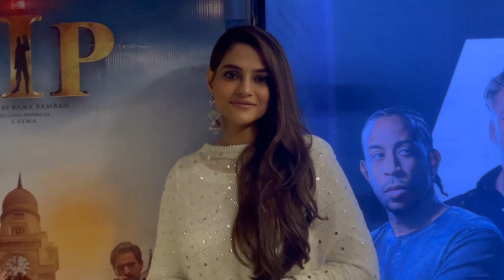Namra Shahid, Nabeel Qureshi & Javed Sheikh at VIP movie Trailer launching event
Vip upcoming movie trailer launching event hosted by Hum tv at Cinepax cinema ocean mall thursday 17 may 2022.
Many celebrities attended this event including namra shahid, javed sheikh, saleem mairaj, mohib mirza, nabeel qureshi.